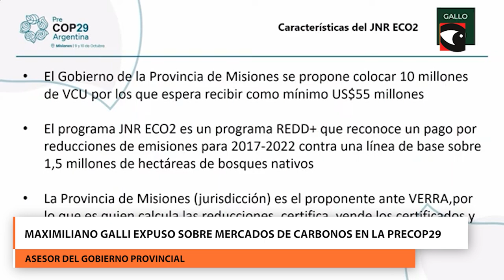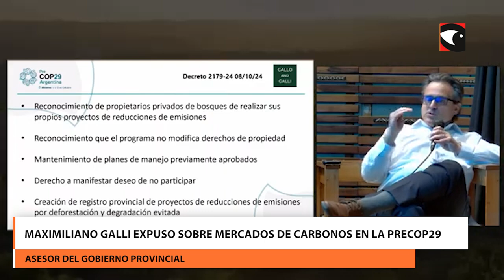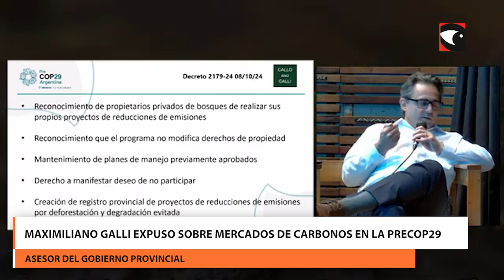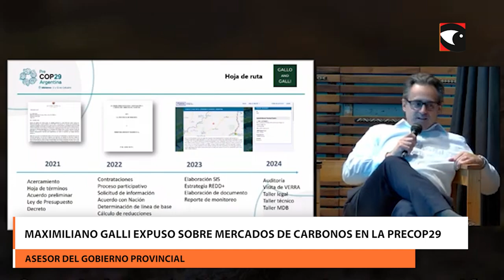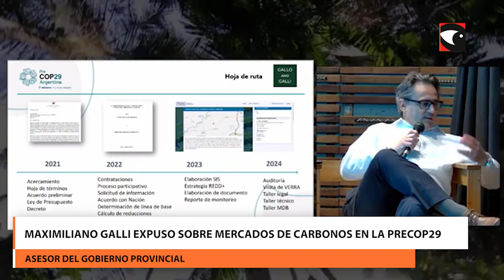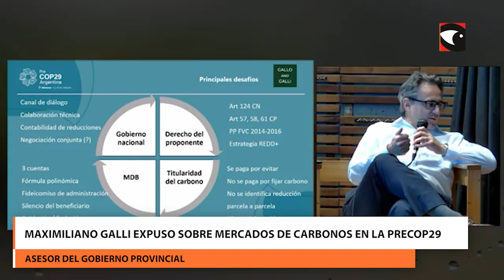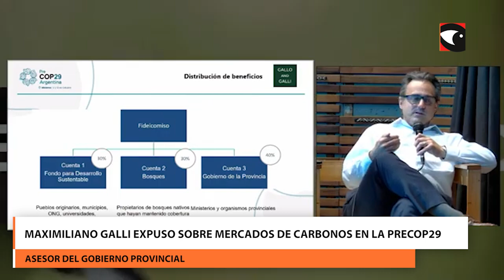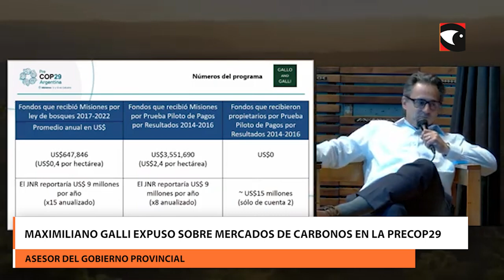Maximiliano Galli expuso sobre Mercados de Carbonos en la PreCOP29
Este jueves, se realizó la última jornada de la PreCOP29 en Posadas, un evento que reunió a expertos en diversas áreas para debatir sobre temas de gran relevancia como Turismo, Mercado de Carbono y Energía, entre otros. Este evento es una actividad preparatoria para la Conferencia de las Partes (COP29), que se celebrará en noviembre en Azerbaiyán, y tiene como objetivo unificar propuestas y proyectos de distintas provincias argentinas para presentarlas en la próxima cumbre climática.

FS.